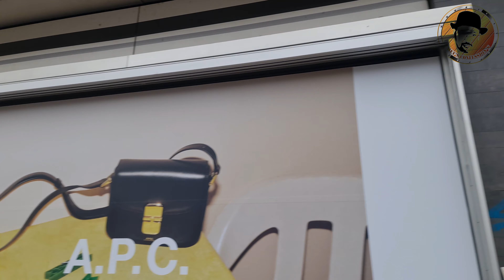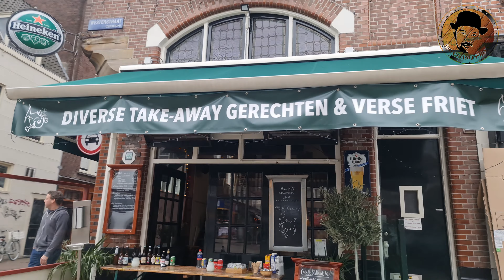Jordaan & Anne Frank huis Amsterdam Restaurants & Cafes during Lockdown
Hello, everyone! My name is Kees. I've been working as a chef in Amsterdam for more than 30 years. I've been also travelling for food in different countries in Europe and Asia. Here, on my YouTube Channel, I'm gonna share my experiences. Check out some of my photos and videos . Thanks a lot and enjoy!

Chef's Confessions
Amsterdam